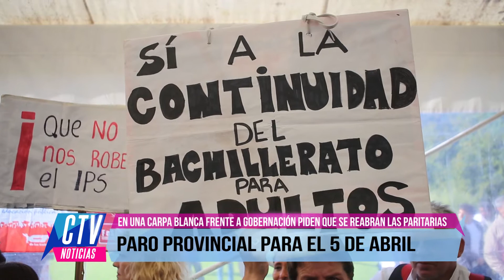CTV Noticias | PARO PROVINCIAL PARA EL 5 DE ABRIL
Trabajadores provinciales instalaron una carpa frente a Gobernación. Piden la apertura de las paritarias y convocan a un paro provincial el 5 de Abril.